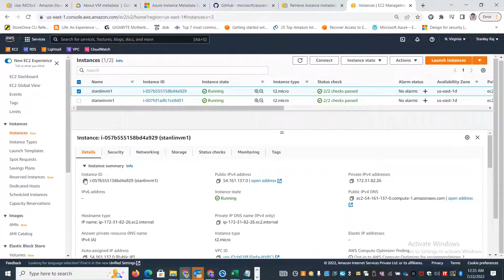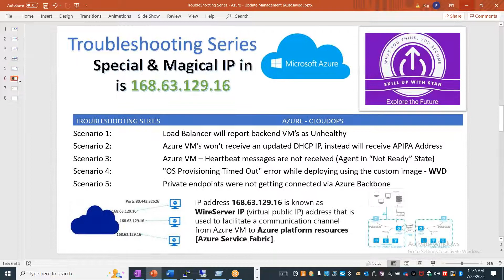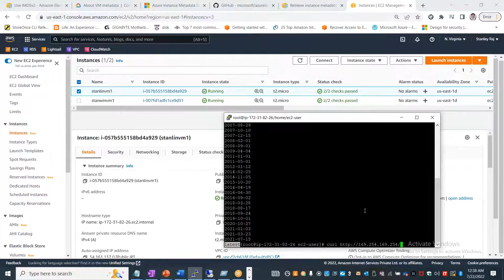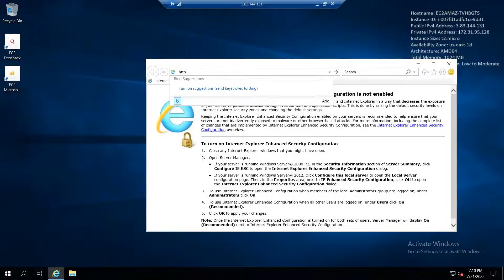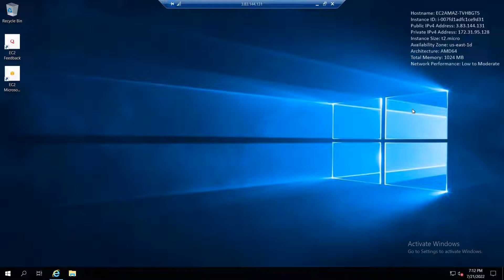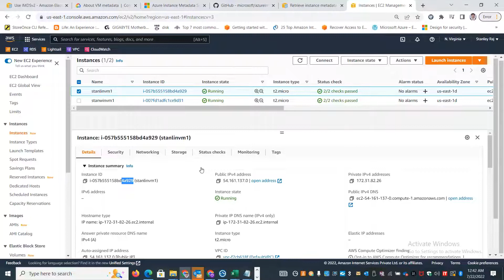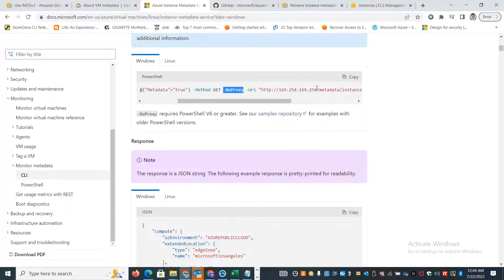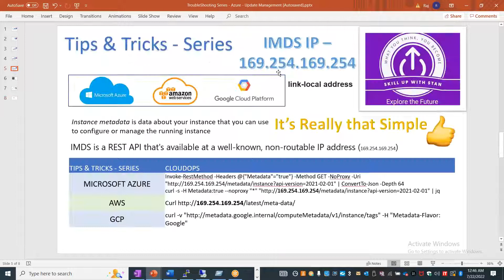TIPS & TRICKS - SERIES - AZURE - IMDS IP - TAMIL